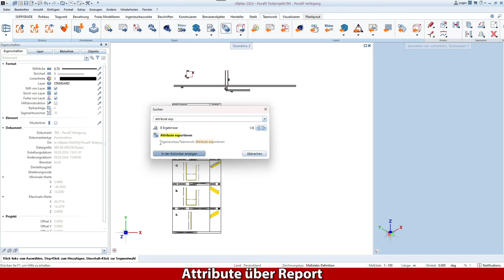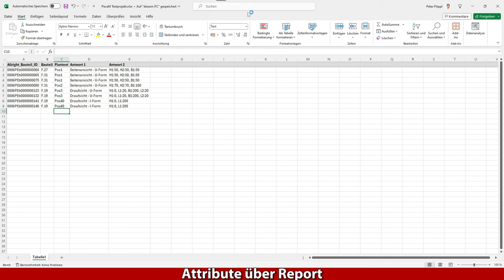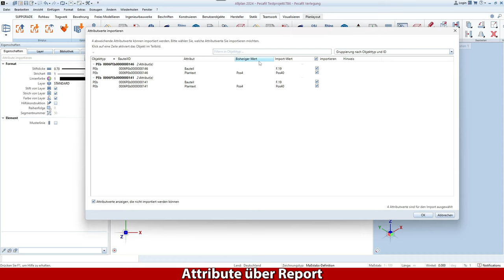Attribute über Report exportieren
Beschreibung
00:00 Vorschau
15:20 Liken, Abonnieren, Kommentieren